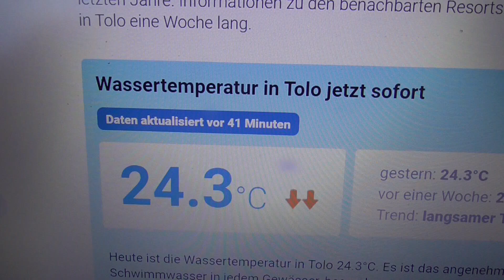KATANA 250923 1 WASSERTEMPERATUR TOLO